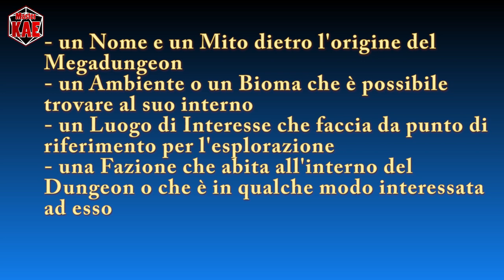Scrivere una Quest - 7 Ambientazione Collaborativa (pt.1) Raccogliere le Idee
Cominciamo vedendo come raccogliere le idee...

contatti